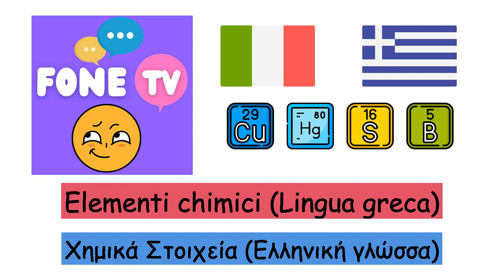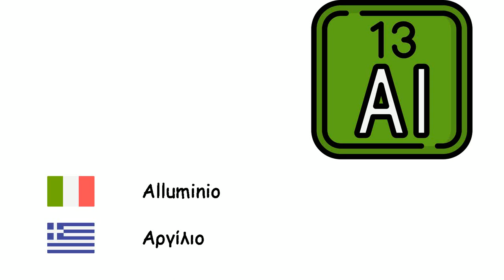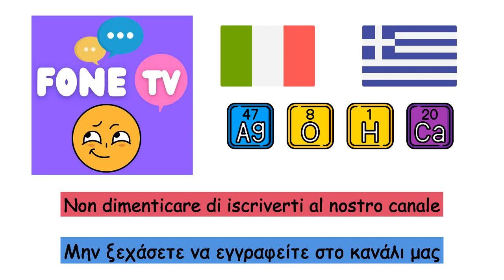Elementi chimici (Lingua greca) (it-el)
Fone TV
it-el-21
Χημικά Στοιχεία (Ελληνική γλώσσα)
Ossigeno - Οξυγόνο
Idrogeno - Υδρογόνο
Elio - Ήλιο
Carbonio - Ανθρακας
Litio - Λίθιο
Sodio - Νάτριο
Potassio - Κάλιο
Calcio - Ασβέστιο
Ferro - Σίδηρος
Nichel - Νικέλιο
Platino - Λευκόχρυσος
Rame - Χαλκός
Argento - Άργυρος
Oro - Χρυσός
Mercurio - Υδράργυρος
Alluminio - Αργίλιο
Azoto - Αζωτο
Fosforo - Φώσφορος
Zolfo - Θείο
Fluoro - Φθόριο
Cloro - Χλώριο
Uranio - Ουράνιο
Boro - Βόριο